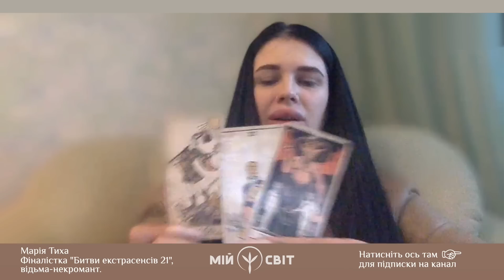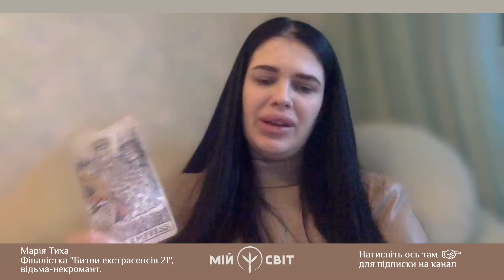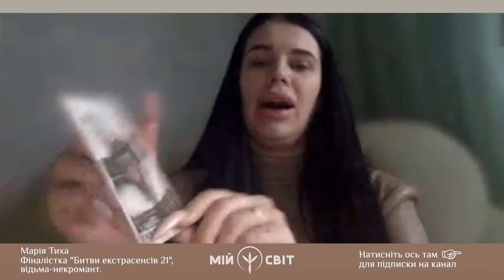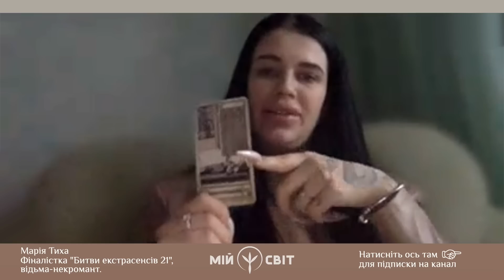Таємна угода. Пророцтво для росії від екстрасенса та відьми-некромантки Марії Тихої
МІСТИЧНІ історії Марії